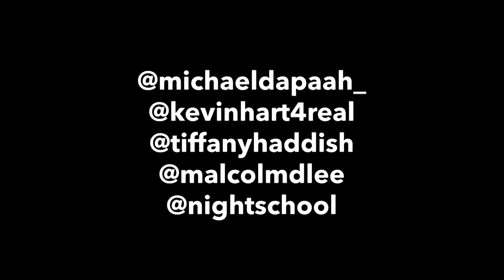KEVIN HART VS MICHAEL DAPAAH - UK VS USA SLANG CHALLENGE ft. Tiffany Haddish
Michael Dapaah meets with some of the cast from Night School (Kevin Hart, Tiffany Haddish, Malcolm Lee) to take part in a UK vs USA pronounciation challenge